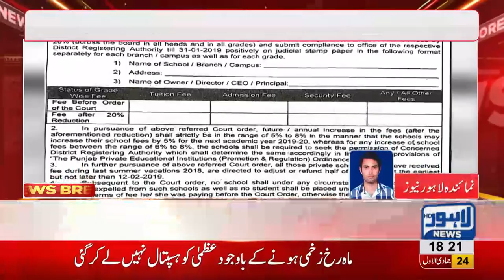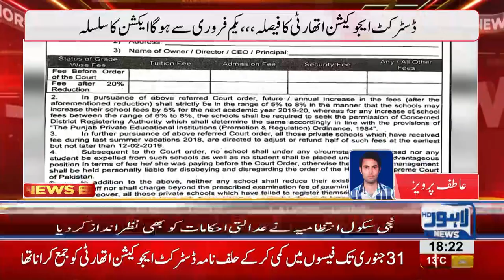Private schools fail to lower fee as per education authority's orders